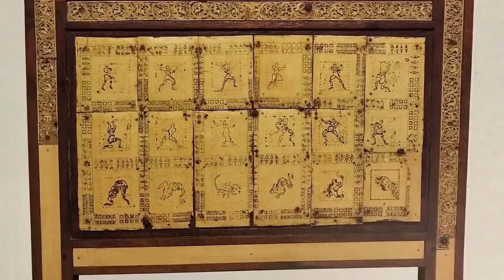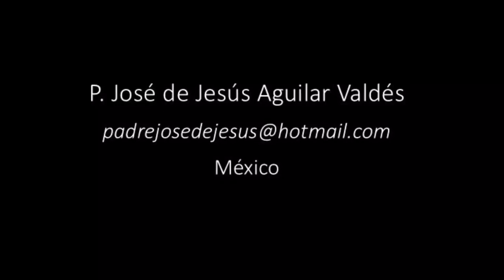¿A qué se le llama la Cátedra de San Pedro?